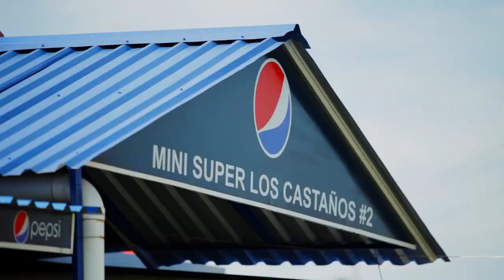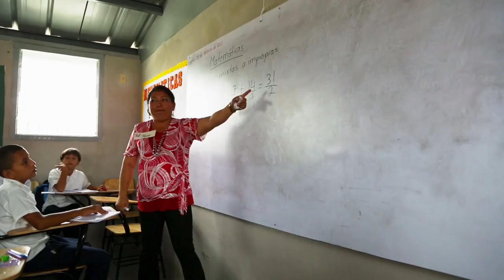Castaños de Choloma: Primera comunidad residencial de bajo costo a gran escala en Honduras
Los Castaños de Choloma es la primera comunidad residencial de bajo costo a gran escala en Honduras. Actualmente residen en ella 1,300 familias de bajos ingresos que trabajan para construir un patrimonio y brindar mejores oportunidades a sus hijos.

Castaños de Choloma es también el primer Education Model Town en el país, modelo que tiene como misión brindar un espacio para la educación de sus residentes, sobre todo los niños, no sólo en el ámbito académico, sino en el deportivo, social y espiritual.

En un tiempo en que las noticias positivas no abundan, compartamos con familiares y amigos este proyecto como modelo para una Honduras con mayores oportunidades, más equitativa y más feliz.